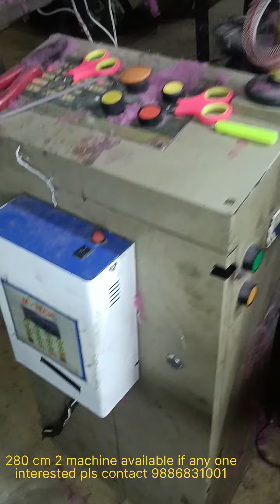280 cm Double shaft 2 machine available if any one interested pls